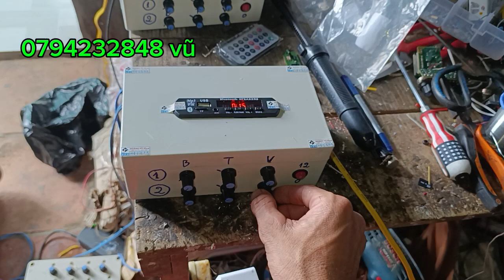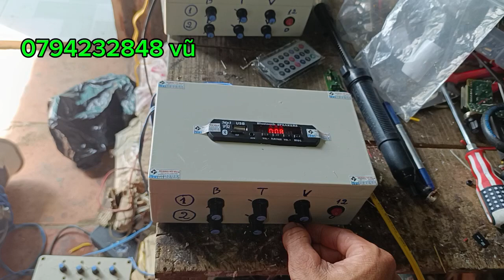tiếp tục làm máy đánh chim đêm 2024